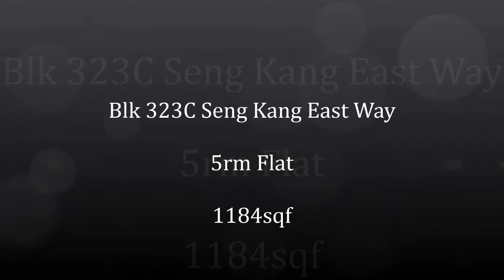For Rent Seng Kang 323